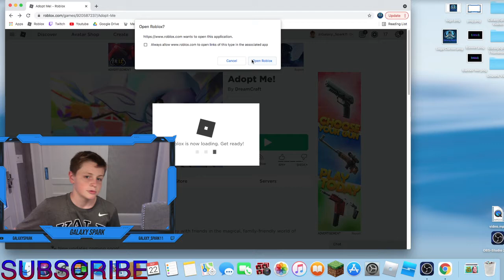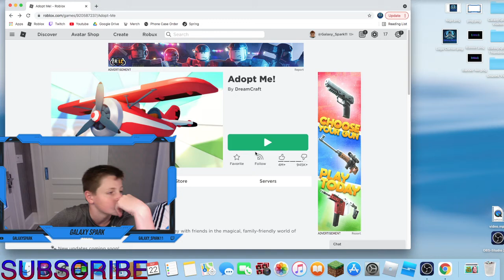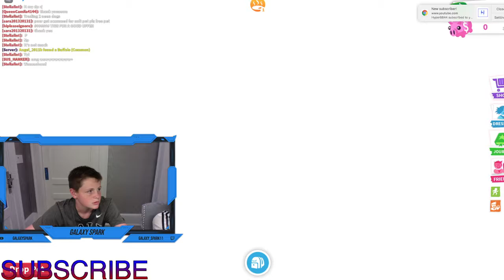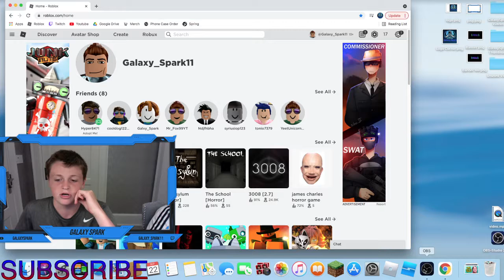I Got A Wyvern!!